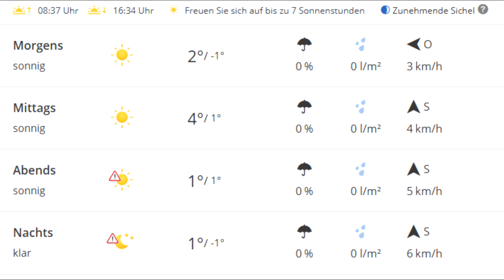Meine erste Runde mit dem Fahrrad im Jahr 2020 :D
Das Ruhrgebiet kann auch schön sein:D!

             Danach: PAUL REVERE & The RAIDERS - Kicks